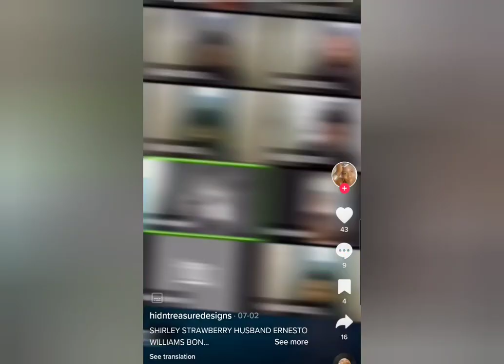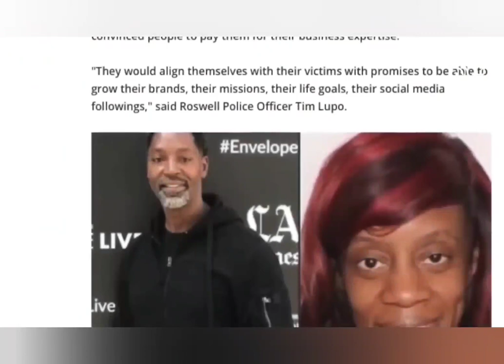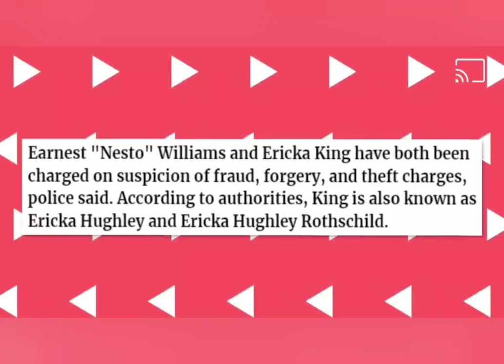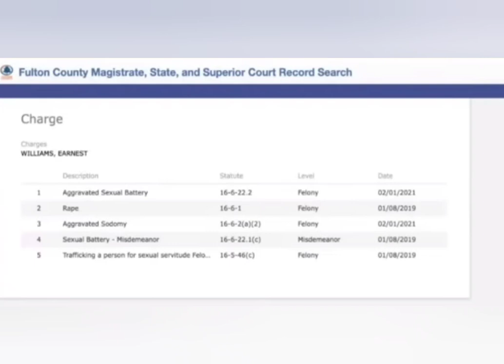Shirley Strawberry's Husband Receives Additional Charges & They Are Shocking!